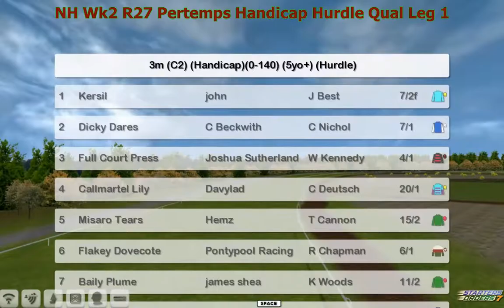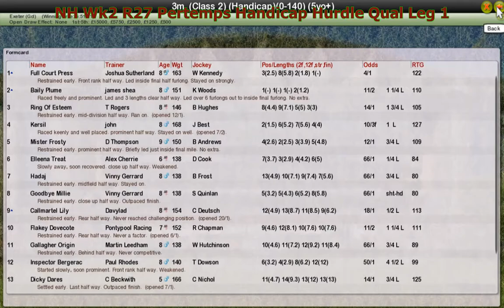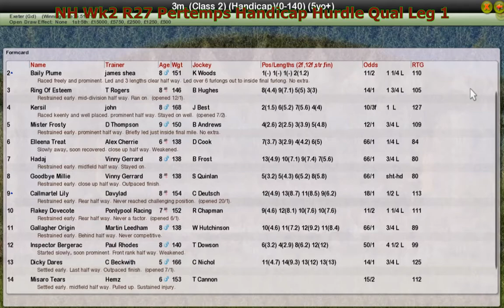NH Wk2 R27 Pertemps Handicap Hurdle Qual Leg 1